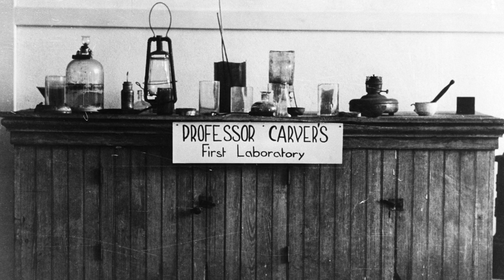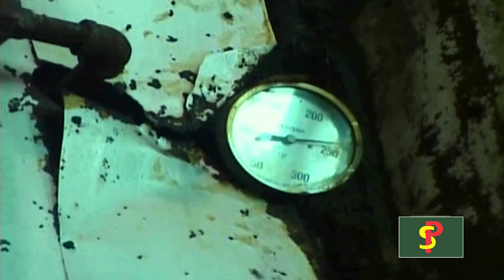George Washington Carver Bio Part 2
George Washington Carver was born into slavery in Diamond, Missouri, around 1864. The exact year and date of his birth are unknown. Carver went on to become one of the most prominent scientists and inventors of his time, as well as a teacher at the Tuskegee Institute. Carver devised over 100 products using one of these crops—the peanut—including dyes, plastics and gasoline. He died in 1943.